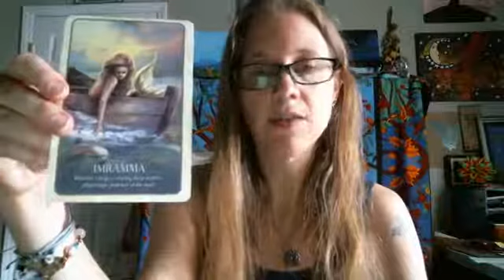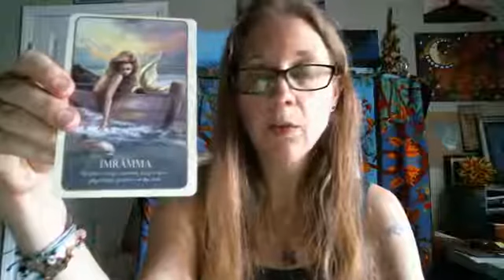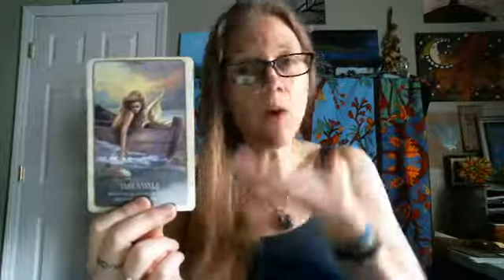Action for Immediate Impact: What you can do right now to help {Energy Update 6.4.20}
If you’ve been seeing what I’ve been seeing in the world recently, you’ve likely been feeling the urge to do something…anything…to help make things better. I believe fully in my heart that that is the natural reaction within all humans to reach out and support another human in need.

As overwhelming as our current situation is, trying to figure out what to do to help make a positive impact can be equally overwhelming. Do you give to those affected by the virus?...those out displaced from jobs and businesses?...those who’s property has been damaged?...to other countries that are facing struggles similar to us here in the U.S.?...how will I know my time/money/energy is actually helping???

When we help people feel better, we feel better. So, I thought it would be helpful to share a few actions you can take right now, no matter your own circumstances, and be able to see the impact you are making and know you are making a difference. PLUS, I’ll share an action you can take right now to help yourself!! Check out this video and share it with others who are seeking these answers…also be sure to comment below and share your own thoughts, needs, or actions you’ve already taken so we can all learn and be inspired to make a positive impact today…xxoo, Crissy

PS—I’ll also share a message from the Mermaid oracle deck, and after watching, hop over to the Conscious Success Community right here on FB for a more in-depth reveal! Bit.ly/conscioussuccessnow